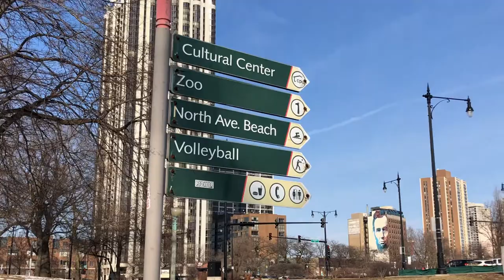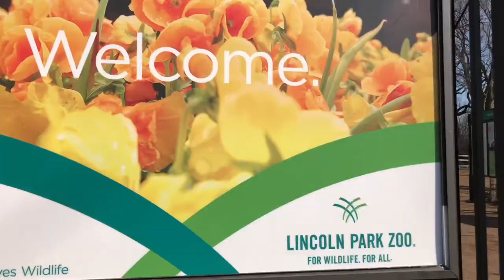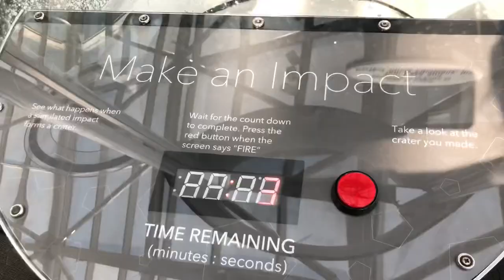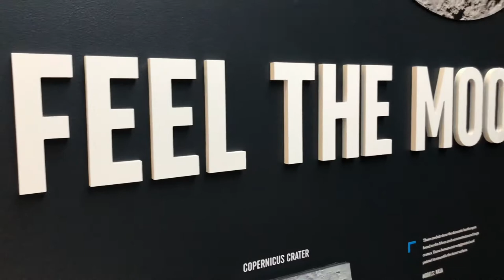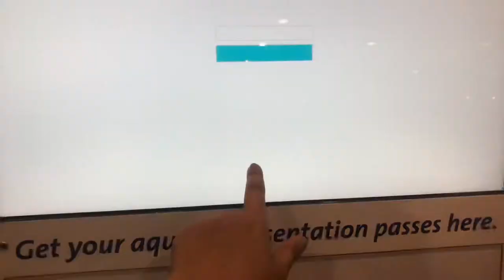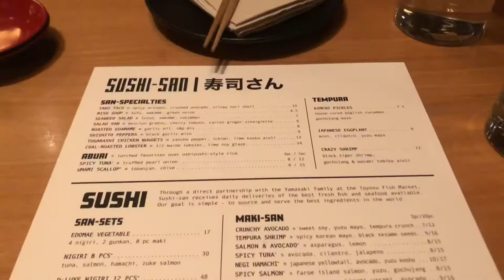Lincoln Park, Adler Planetarium, and Shedd Aquarium | Jusz Travel Vlog #60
March 1, 2020 We visited Lincoln Park/Zoo, Adler Planetarium, and Shedd Aquarium. We also had dinnerat Sushi-San. Their fish come all the way from Toyosu Market in Japan!